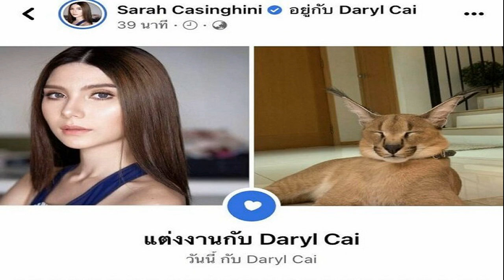ซาร่า คาซิงกินี ไม่โสดแล้ว ให้โอกาสเจ้าบ่าวพิสูจน์ตัวคดี forex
ไม่ต้องเดากันแล้วว่าดารานางแบบสาว ซาร่า คาซิงกินี จะแต่งงานแล้วจริงไหม เพราะล่าสุดเจ้าตัวไปเปิดใจในรายการ คุยแซ่บshow ทุกประเด็น
ตกลงยังไง แต่งงานใหม่แล้วหรือยัง? “เรียกว่ากำลังแพลนที่จะแต่งงานแล้วกัน มีการสู่ขอแล้วเรียบร้อย จริงๆ ก็แพลนทุกอย่างไว้แล้ว น่าจะเร็วๆ นี้
ยินดีมาก็เยอะ แต่มีดราม่าด้วย? “ใช่ค่ะ จริงๆ ก็มีคนเข้ามายินดีกับเราเยอะ แต่คอมเมนต์ที่ดราม่าก็นิดนึง อารมณ์แบบ แม่พักบ้าง แม่คุมนะ จะมีลูกคนที่สามหรือเปล่าอะไรประมาณนี้”

พอเจอแบบนี้เราได้ไปปรึกษาว่าที่สามีอะไรเราบ้างไหม? “เขาชิลมาก เอาเป็นว่าเขาอ่านภาษาไทยไม่ออก แต่ก็มีเล่าให้เขาฟัง แต่เขาชิล ไม่คิดอะไร แต่เขาถามว่าเราโอเคหรือเปล่า เราก็บอกว่าเราชิล เพราะเราอยู่ในวงการนี้มาหลายปีแล้ว มันไม่ใช่ครั้งแรกที่เราเจอ”

มันก็มีคนถามว่าซาร่าไม่เข็ดกับความรักหรือกลัวความรักเหรอ? “จริงๆ เรามองความรักเป็นเรื่องที่สวยงาม แล้วทุกความรักที่ผ่านมา ถึงมันจะจบลงไม่ดี แต่ทุกครั้งเหมือนเราได้เรียนรู้กับตัวเอง ได้พัฒนาตัวเองให้ดีขึ้น ได้ทบทวนตัวเอง คนเรามันมีข้อดี ข้อเสีย เราคิดว่าทุกๆ ความรักมันสอนให้เราได้พัฒนาตัวเองให้ดีขึ้นเสมอ ทำให้เรารู้สึกอยากเป็นแฟน อยากเป็นภรรยาในเวอร์ชั่นที่มันดีขึ้น”
เข้าใจทุกอณูของความรักหรือยัง ทั้งเรื่องดี เรื่องไม่ดี? “เรารู้สึกว่าผ่านอะไรมาเยอะถึงจุดจุดหนึ่งที่พอเรามาเจอคนคนนี้ คนล่าสุด เหมือนเรารู้สึกว่าเราเป็นเวอร์ชั่นที่ ครั้งแรกที่เป็นเรา มีคนคนหนึ่งเห็นคุณค่าเราจริงๆ มาจากการกระทำของเขา จากคำพูดของเขาที่บอกเรา เราก็เลยรู้สึกแบบเออ…มันมีคนเห็นแล้วนะความตั้งใจของเรา”
ผู้ชายคนนี้ชื่อ? “Daryl ค่ะ เขาเป็นหนุ่มชาวสิงคโปร์ เขาเป็นเพื่อนของเพื่อน ตอนนั้นเหมือนเป็นวันเกิดเพื่อนแล้วนัดรวมกันทานข้าว เราก็ปิ้งๆ กันตั้งแต่วันแรกเลย นั่งกันอยู่ 10 กว่าคน สิ่งแรกของซาร่าเลย คือต้องยอมรับว่าเป็นคนมองคนแค่หน้าตาก่อน คือเราเป็นคนชอบคนหน้าคาดีในสไตล์ของเรา ก็ทำให้เราสนใจมองที่เขา แล้วพอนั่งไปสักพักรู้สึกว่าเขาเป็นคนนิ่งๆ ไม่ดูเจ้าชู้ ดูแบบสุภาพๆ ก็เลยยิ่งทำให้เราสนใจเขามากขึ้น”

ใครเป็นคนเริ่มสานสัมพันธ์? “ทางเขาหมดเลย คือเราชอบเขานะ แต่เราเก็บอาการนิ่ง แต่เขาเป็นคนตรงๆ แล้วแสดงความรู้สึกออกมาตรงๆ”

เรามีน้องแล้ว 2 คน เขารู้เรื่องราวของเราไหม? “ตอนแรกเขาไม่รู้ หลังจากที่เดทกันวันแรกเขาก็อยากรู้ว่าเราเป็นใคร เขาก็ไปถามเพื่อนแล้วไปเสิร์ชข่าว แต่อ่านภาษาไทยไม่ออกเลย แต่เขาเห็นข่าวแล้วถามเพื่อนเขา ก็เลยพอรู้เรื่องราวของเรา